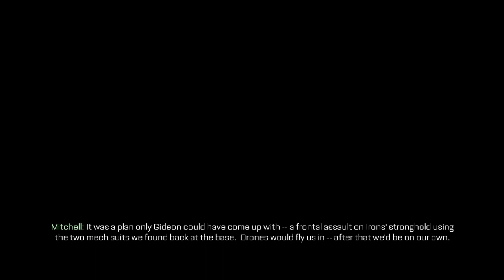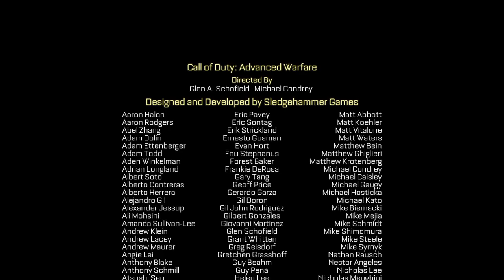The ending of the Altas military forces and also Iron's death